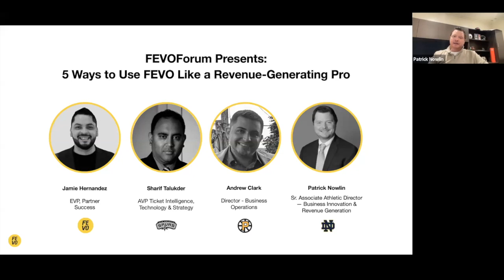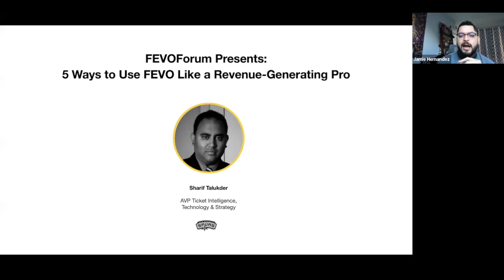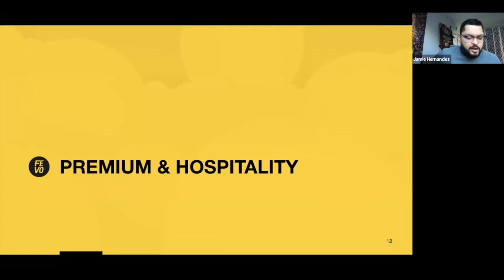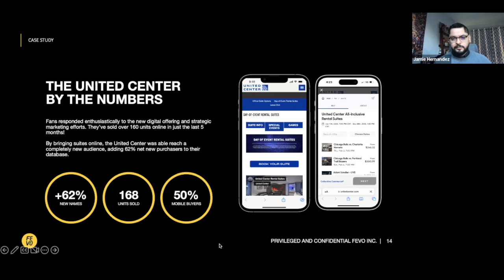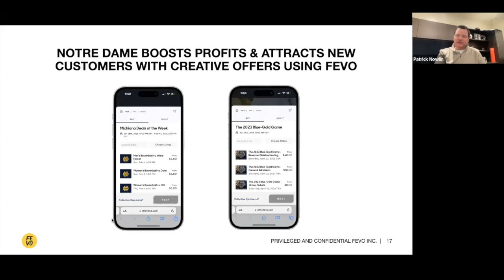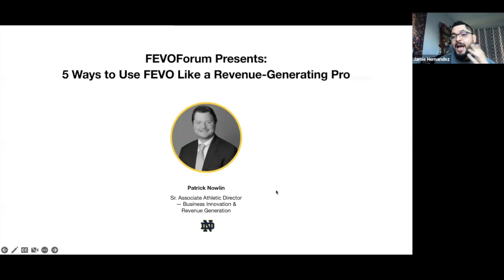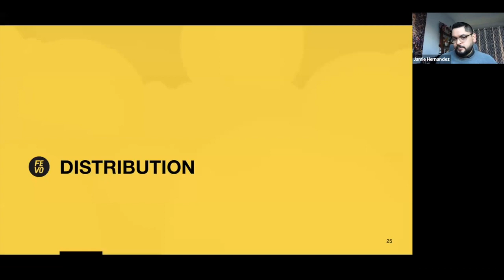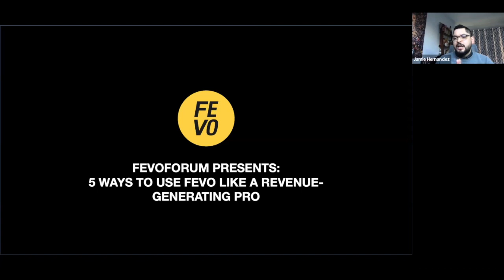FEVOForum Presents: 5 Ways to Use FEVO like a Revenue-Generating Pro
Save the date for FEVO’s first webinar of 2023 – FEVOForum Presents: 5 Ways to Use FEVO like a Revenue-Generating Pro! Join FEVO EVP of Partner Success Jamie Hernandez and a panel of sales pros who’ll showcase five simple ways FEVO can boost your revenue.